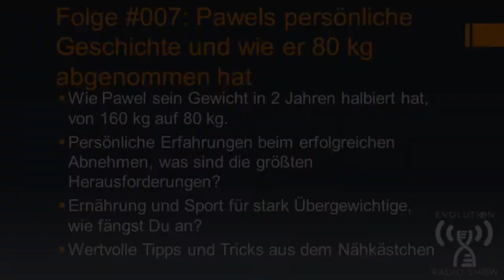Folge #007: Pawels persönliche Geschichte und wie er 80 kg abgenommen hat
Evolution Radio Show Folge 7

In dieser Folge:

Wie Pawel sein Gewicht in 2 Jahren halbiert hat, von 160 kg auf 80 kg.
Persönliche Erfahrungen beim erfolgreichen Abnehmen, was sind die größten Herausforderungen?
Ernährung und Sport für stark Übergewichtige, wie fängst Du an?
Wertvolle Tipps und Tricks aus dem Nähkästchen.